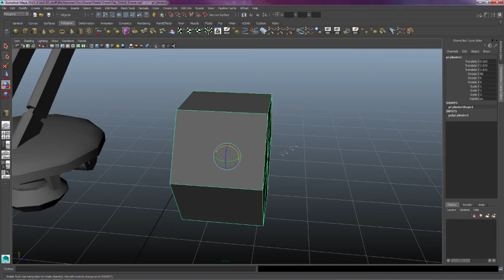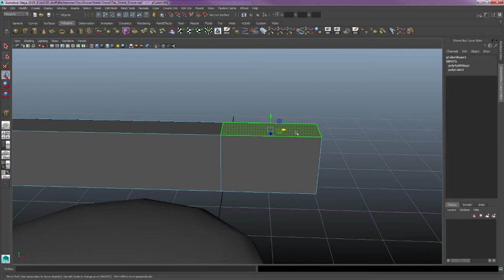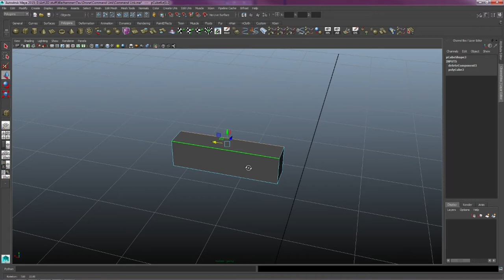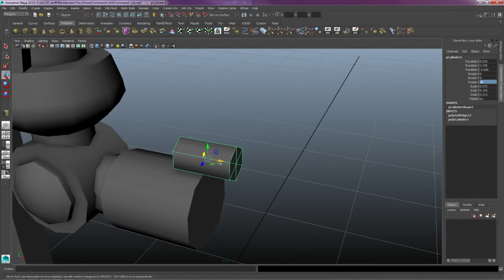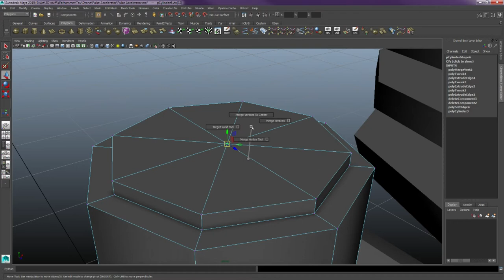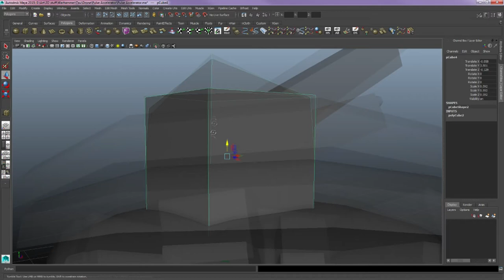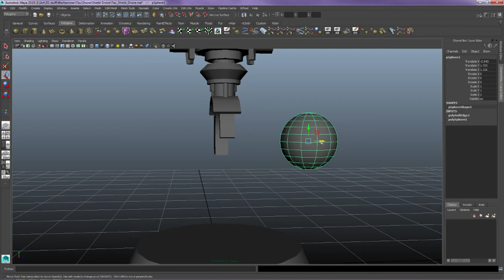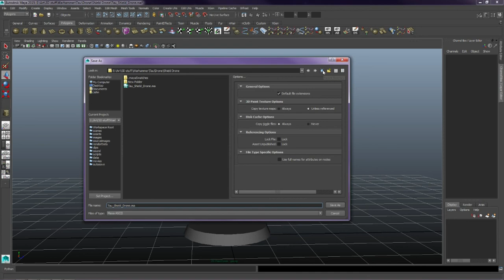WIP - Modeling - Tau Missile, Command Link, Pulse Accelerator, and Grav-Inhibitor Drones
Missile Drone: ~11 minutes
Command Link Drone: ~ 33 minutes
Pulse Accelerator Drone : ~ 21 minutes
Grav-Inhibitor Drone:  ~21 minutes